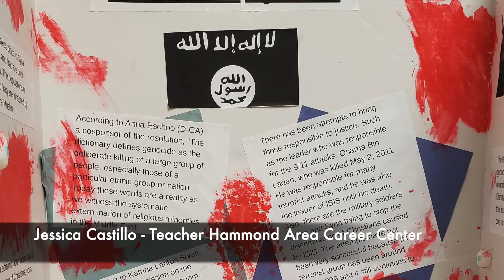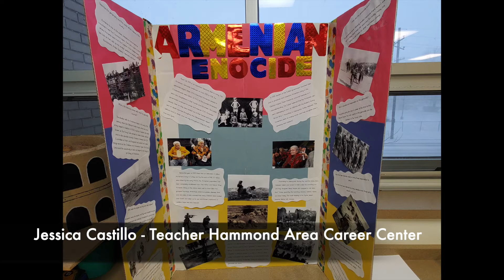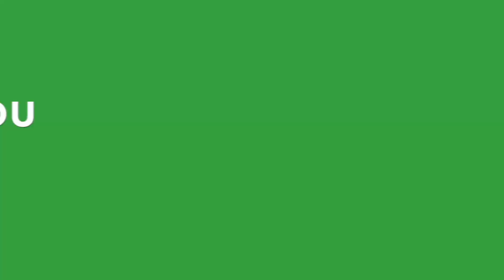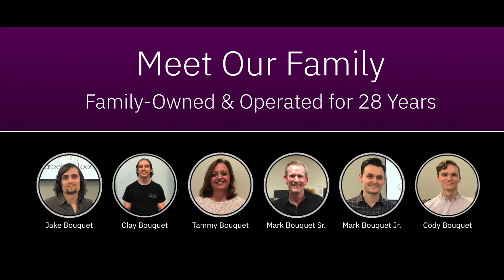Jessica Castillo Teacher at the Area Career Center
Jessica Castillo Teacher at the Area Career Center (Hammond)

Jessica discusses her students projects that cover incidentes of genocide in history and current day.

See Less